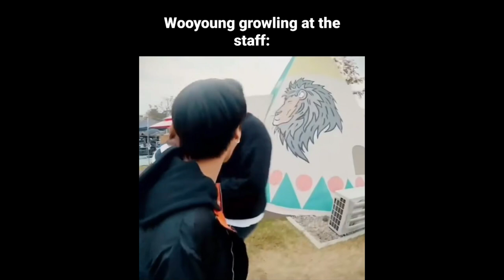Ateez memes/vines for atiny's to watch 👀 # ateez